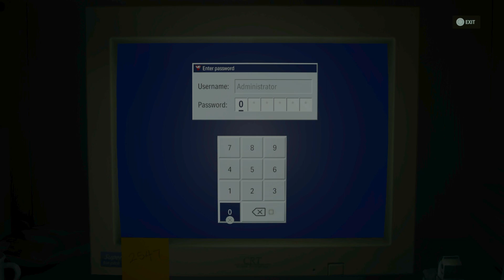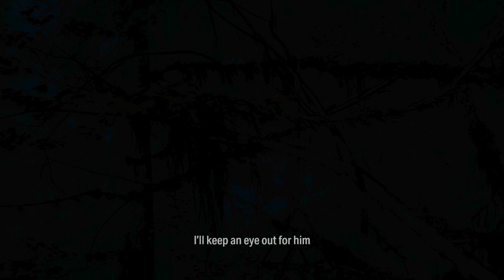ALAN WAKE 2 PC BLIND Walkthrough Part 5 - DETECTIVE (FULL GAME)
we balling